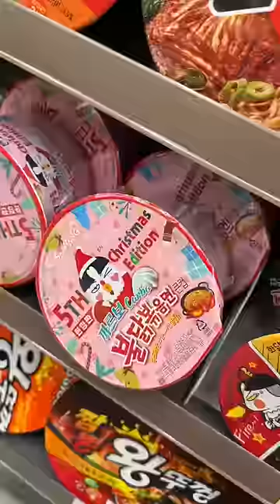Giận chồng đi ăn sập cửa hàng tiện lợi | Mia in Korea